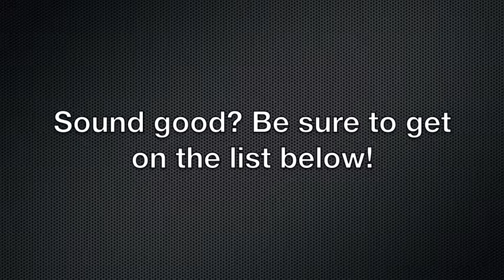Peru 2013 Adventure Reboot Retreat Video 1